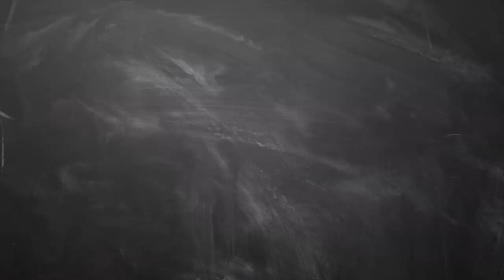February month rasi palan 2019 mithunam